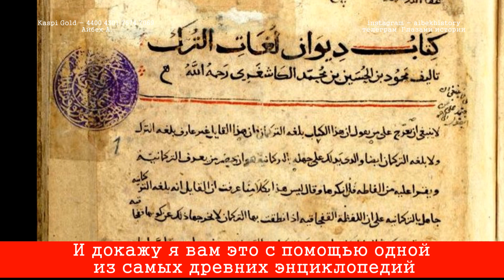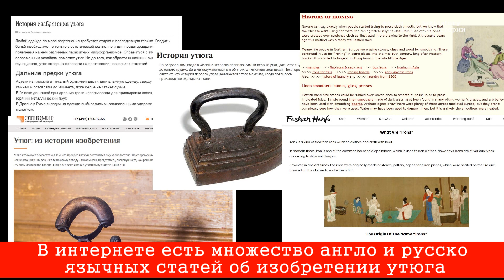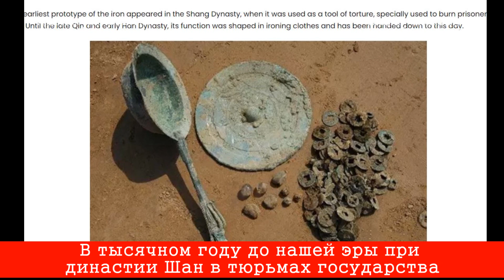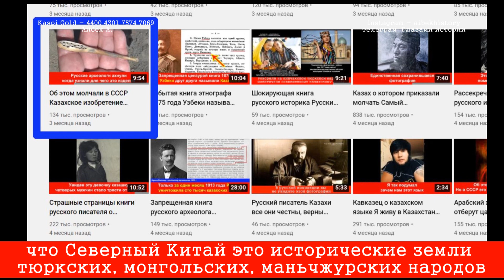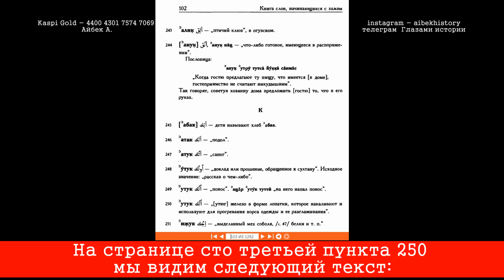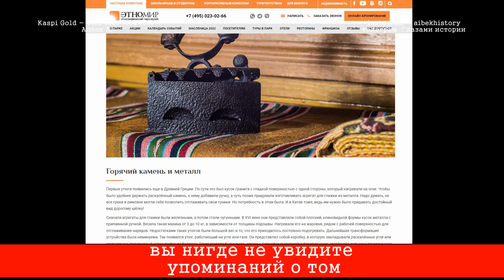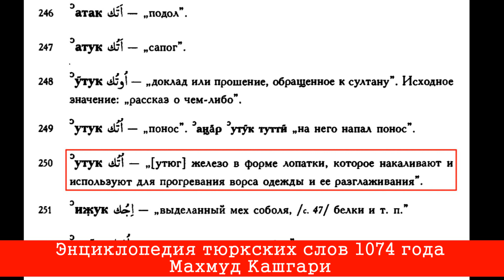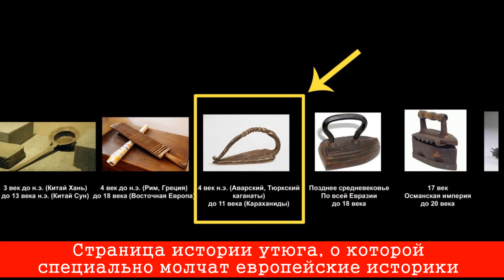Это скрывают даже в наше время Казахское изобретение перенятое европейцами Утюг и словарь 1074 года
Эволюция такого всем нам известного домашнего прибора как утюг прошла не одну тысячу лет. Считается, что первым разглаживающим прибором было просто пару гладких камней.
После во времена династии Шань китайцы стали применять сковородки с углем для пыток арестантов. При Хань китайцы догадались этой сковородкой гладить ткань. В Средние века (и раннее и позднее средневековье) глажка раскаленным предметом носила также и вторую функцию. Гибли паразиты на одежде. Сковородками китайцы гладили 1500 лет.
В 4-8 веках в Алтайских горах происходит металлургическая революция. (Печи искусственного нагнетания. На эту тему написано масса исследований) Тюрки изобретают металлическое стремя, доспехи. Появляется предмет треугольной формы, который нагревая на печи, тюрки использовали для разглаживания одежды. В 1074 году Махмуд Кашгари описывает в своем словаре-энциклопедии понятие утюг. Представляете? "Дикий тюркский варвар кочевник" осмелился написать энциклопедию аж 1074 году!

"утук — „(утюг) железо в форме лопатки, которое накаливают и используют для прогревания ворса одежды и ее разглаживания"
«Дивани Лугат ат-Турк»  103 стр из 1292 стр.

Я перечитал все русскоязычные статьи в интернете по изобретению утюга. Ни в одном ресурсе ни один автор не упомянул о том, что само понятие "утюг" - тюркское!
Мало того в интернете есть масса фильмов об утюге, но и в там молчать об этом.
То что лежит на поверхностности его якобы не замечают.
И делают это специально, ведь в обратном случае придется признать заметную инновационную роль в общечеловеческом развитии и тюркское участие.

Каspi Gold - 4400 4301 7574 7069
Айбек А.

песня - Maralbek Bitenov, Zhanar Hamitova Koshtaspaiykshy